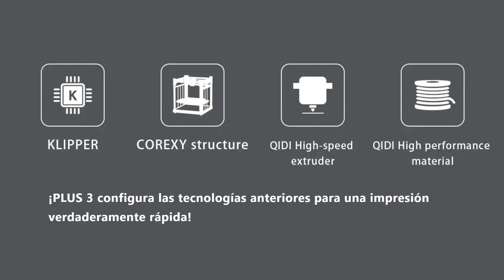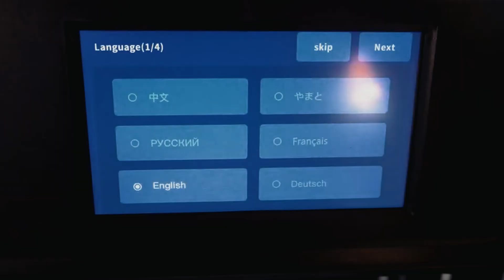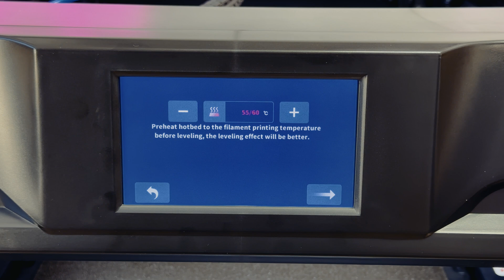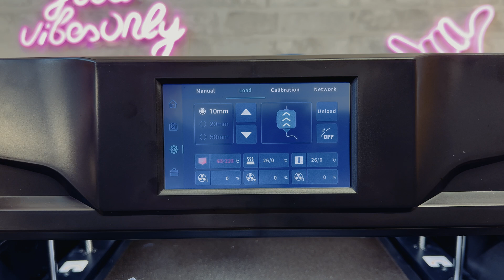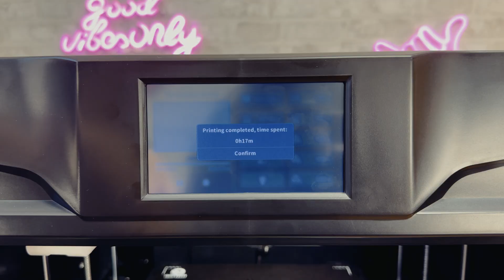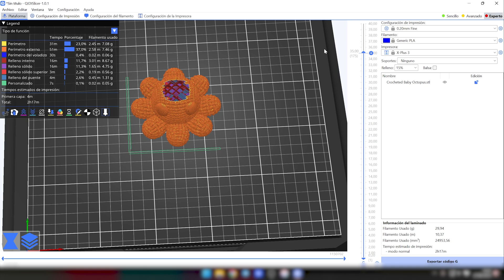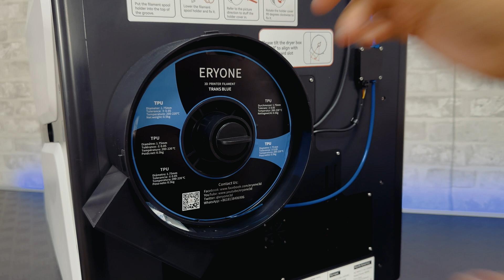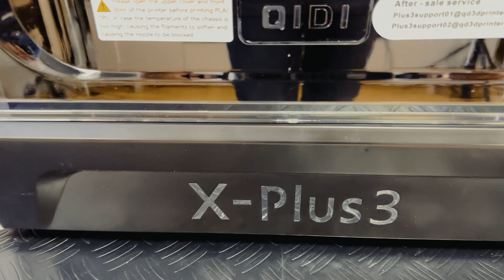INCREIBLE!! QIDI X-Plus 3 Probando Impresora 3D de ALTA VELOCIDAD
Una revolucionaria impresora 3d grande FFF/FDM diseñada para uso comercial. Con el firmware Klipper y la estructura CoreXY, reduce el tiempo de impresión hasta en un 80%(velocidad de impresión de 600mm/s y aceleración de 20000mm/s²). X Plus 3 tiene dos conjuntos de boquilla con diferentes características (aleación de cobre y acero endurecido extremo caliente)y extrusor de accionamiento directo. Los materiales de alto rendimiento QIDI es capaz de imprimir a alta velocidad en X Plus3, fácil warpless imprimir ABS/ASA/PETG/PA/PC/GF/CF/PLA .

Gracias por tu apoyo al comprar a través de los enlaces de afiliado que comparto,  me permiten ganar una pequeña comisión por las compras que se hagan siguiendo mis recomendaciones, ¡sin coste adicional para el cliente! Significa mucho para mi!

Si tu gustó el vídeo, deja tu like me ayuda un montón, haz algún comentario y no olvides suscribirte a este CANAL para que puedas ver  los próximos vídeos que estaré subiendo.